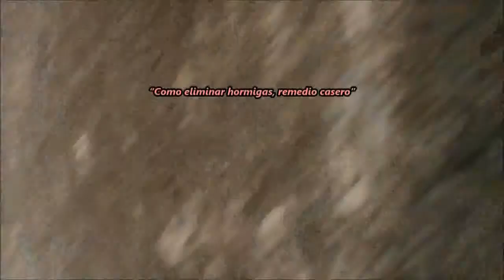Como eliminar hormigas, remedio casero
( VIDEOPROGRAMA # 582 )

QUINTA TEMPORADA
Como eliminar las hormigas dentro de tu casa:
Aquí les mostrare una forma facíl para eliminar hormigas en una forma casera, espero que le guste el videoprograma